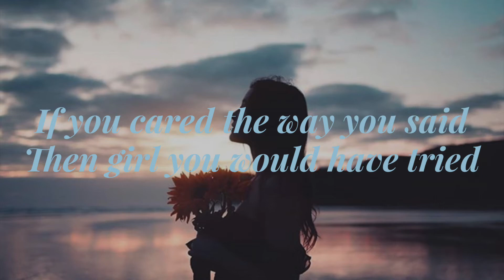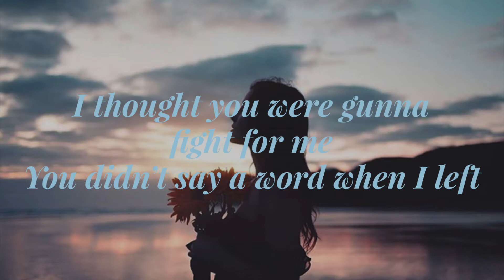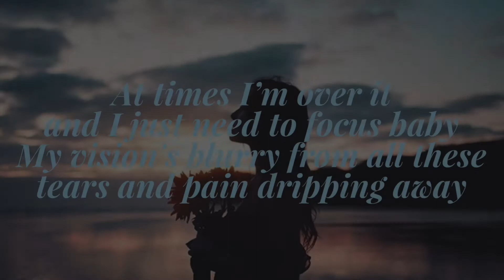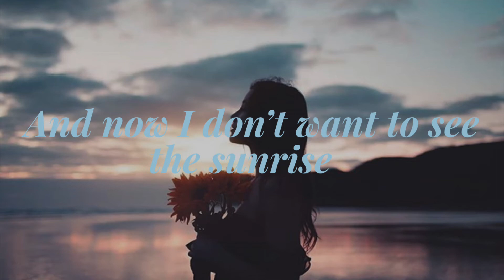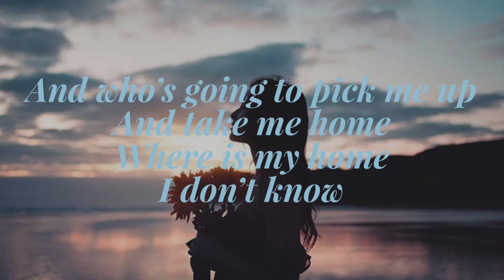ZUHAIR – Nothing to You ft. Josiah (Lyric video)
I hope you like the video have a great day, morning or night. Just remember that you are beautiful/handsome 💜☺️